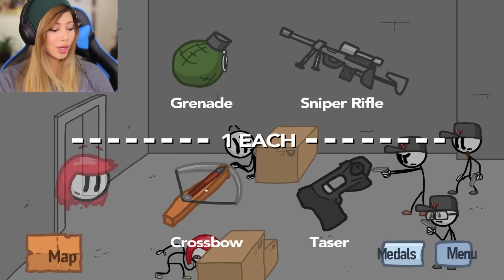HENRY GETS THE GIRL - Fleeing the Complex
Henry Stickmin is back! He failed to rob a bank, but still got jail time. On the bright side, he met a gal pal in prison who can hopefully help him escape!